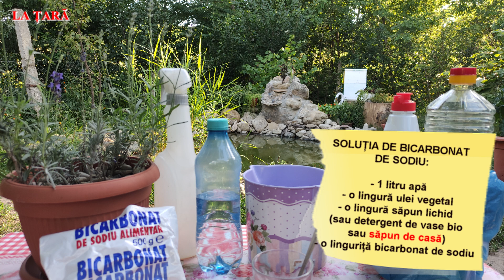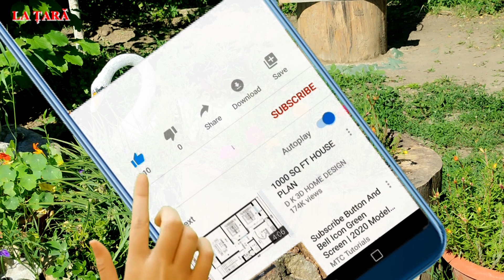Bicarbonatul de sodiu în grădină. Fungicid și insecticid natural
00:00 Combaterea afidelor, prevenirea și tratarea bolilor cu bicarbonatul de sodiu, fungicid și insecticid bio!
2:13 Rețeta fungicid și insecticid natural cu bicarbonat de sodiu

Cum funcționează bicarbonatul de sodiu în gradină
Cum se prepară soluția cu bicarbonat de sodiu
Informații utile despre bicarbonatul de sodiu.
 Cum se utilizează, cum se stropește, când se stropește și la ce este bun!

Dacă v-a plăcut nu uitați să vă abonați la canal și să apăsați pe clopoțel pentru  a primi notificări de fiecare dată când încărcăm un nou videoclip.